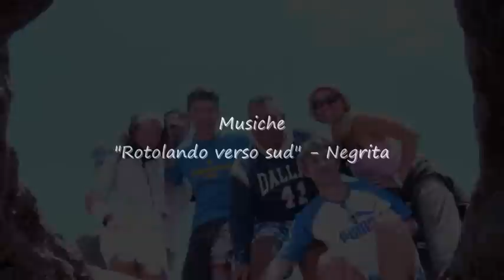Formentera 2008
Gruppo vacanze Formentera 2008...